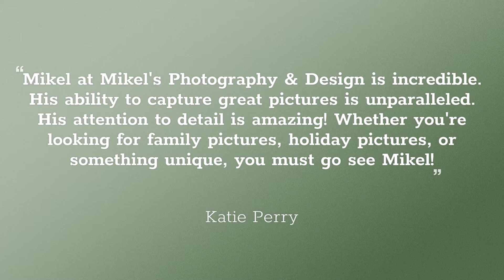Family Memories, Preserved with a Portrait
Making Memories with a family portrait that will last a lifetime.